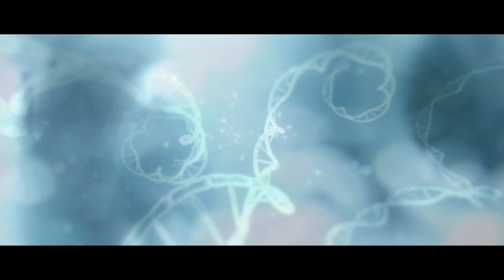Halo 4 All Cutscenes in 4K 60fps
Follow Game Animations for more game clips, trailers, animations and more...